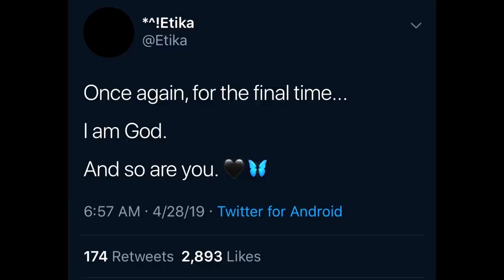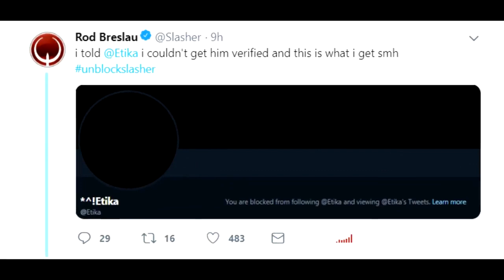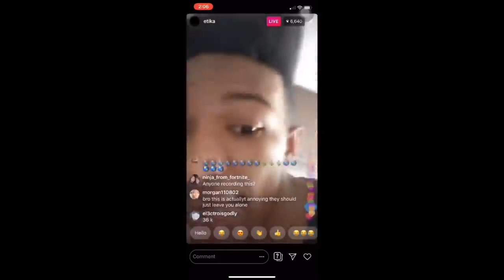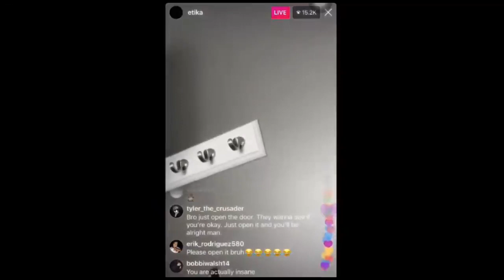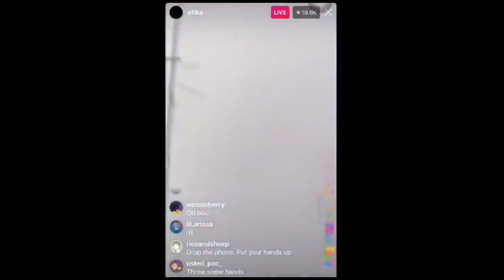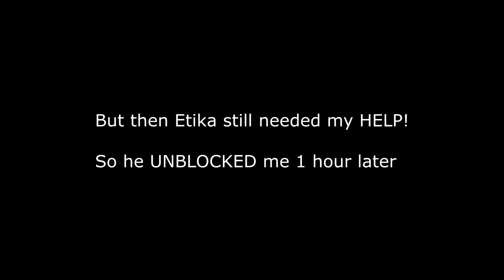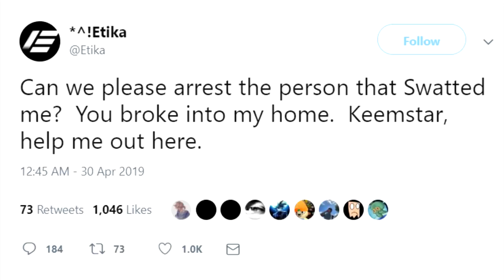Etika INTERVIEW after being ARRESTED by Police! | Drama Alert (Archived)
In light of everything that is going on between Ethan Klein from H3H3 Productions and Keemstar from Drama Alert, we thought it would be best to go back to the controversy that involved a young man being interviewed by Daniel Keem just weeks before his untimely demise.